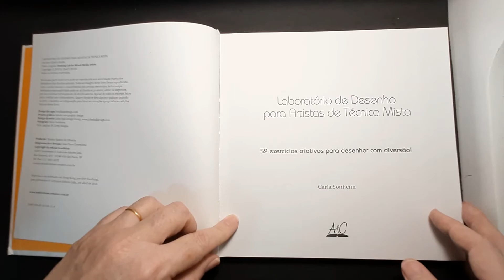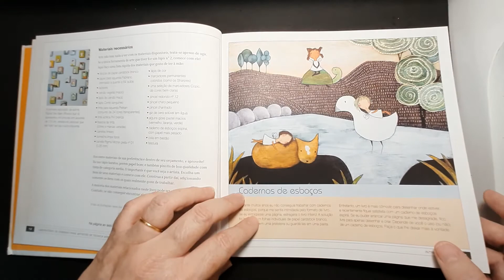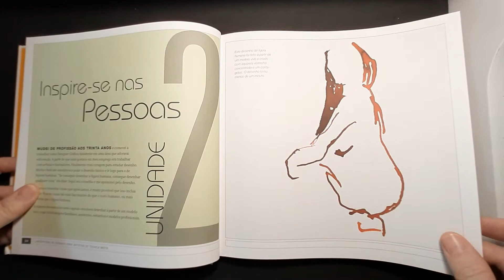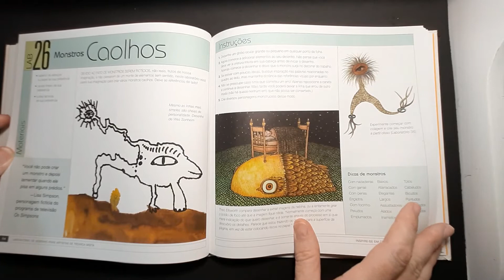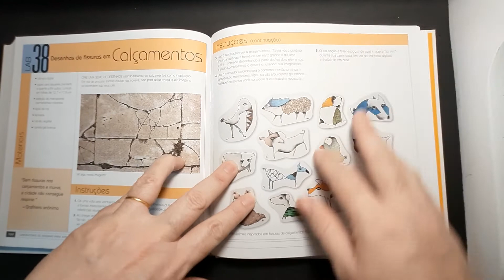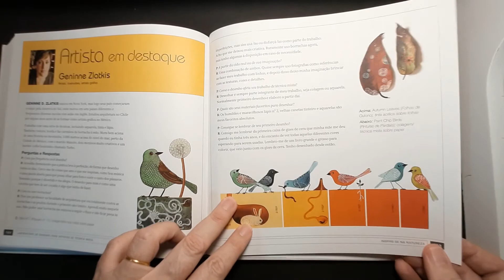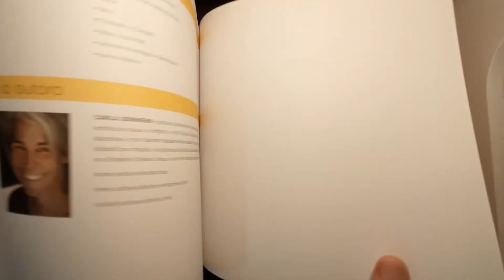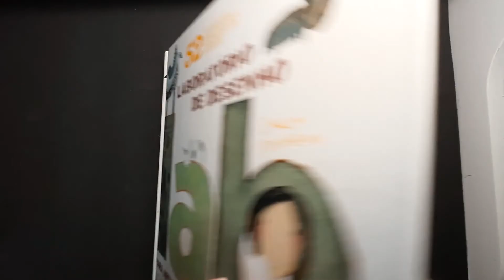Livro Laboratório de Desenho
Neste vídeo eu vou falar sobre o Livro Laboratório de Desenho da autora Carla Sonheim da Editora Ambientes e Costumes. Este livro tem 52 exercícios criativos para desenhar com diversão.